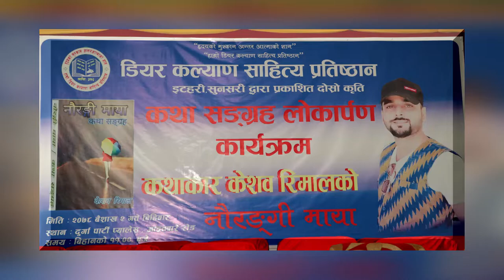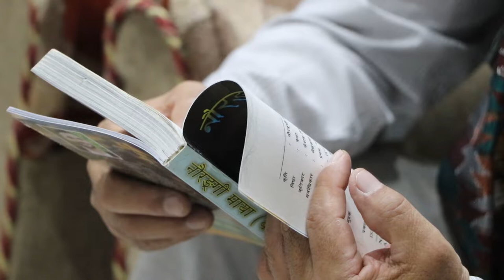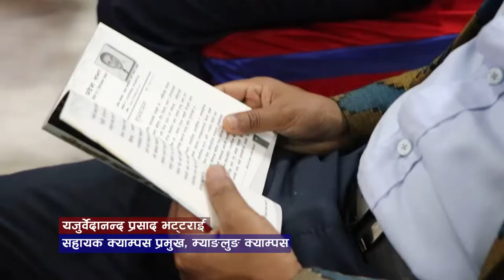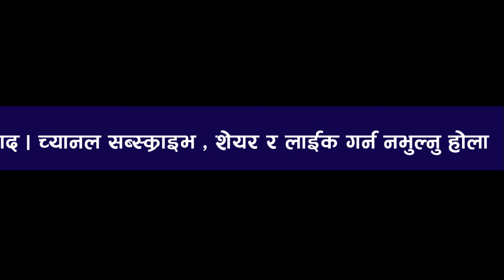केशव रिमालद्धारा लिखित नाै प्रकारका रङ्गीन मायाँले भरियेको राेचक कथा संग्रह नाैरङ्गी माँया ।विमाेचन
केशव रिमाल एक बहु प्रतिभाशालि युवा हुन जाे एक लेखक एक हाँस्य कलाकार एक राजनितिज्ञ र एक सफल व्यवसायी हुन । उनकाे याे लकडाउनकाे अवधिमा काेराेना संक्रमण भइरहँदा लेखिएकाे कथा संग्रह साच्चैनै राेचक छ । आफैं पढेर महसुश गर्ने हाेकी ।